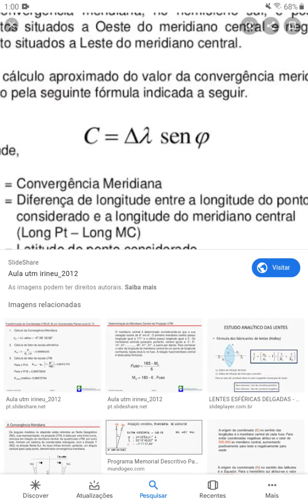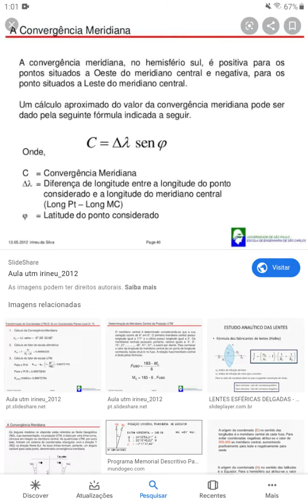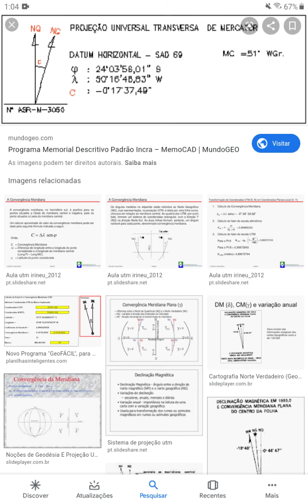Cálculo da Convergência Meridiana Plana (C ou gama)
Forma aproximada  para cálculo  da convergência  meridiana plana.